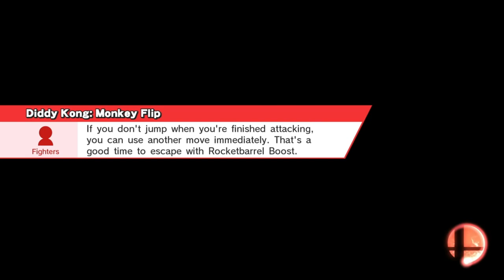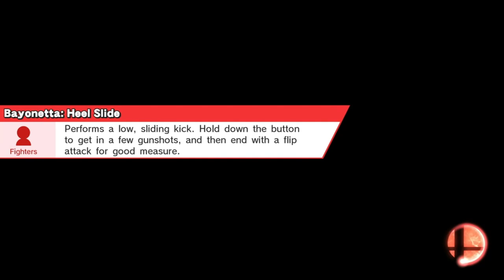Super Smash Bros for Wii U: Classic Mode on 9.0 Ft Bayonetta (No Continues Cleared)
Cleared Classic Mode 9.0 with Bayonetta No Continues Were Used

Edited on: Wondershare Filmora